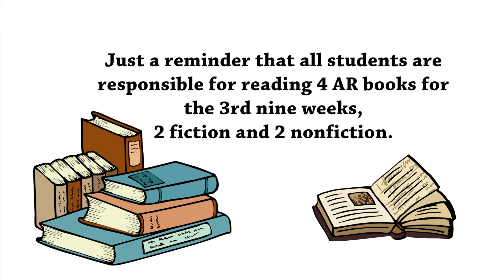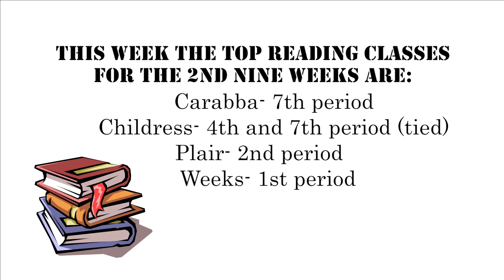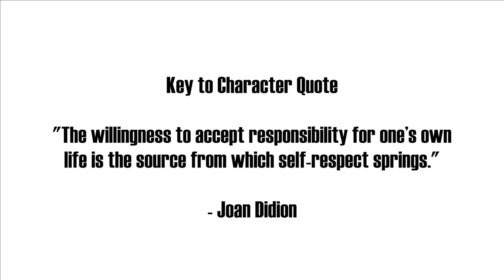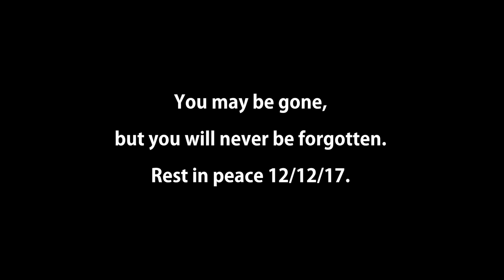PNN TV Friday January 12